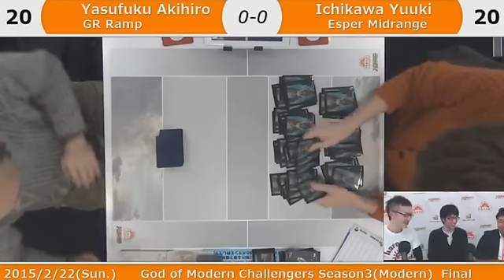Challengers to GoM Season3 Final G1 Yasufuku Akihiro(GR Ramp) vs. Ichikawa Yuuki(Esper Midrange)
2015年2月22日に行われた第3期モダン神挑戦者決定戦のフィーチャーマッチになります。